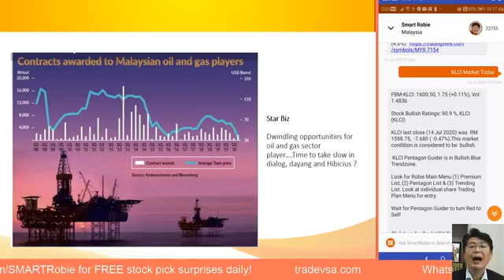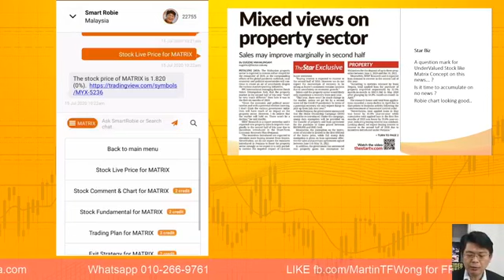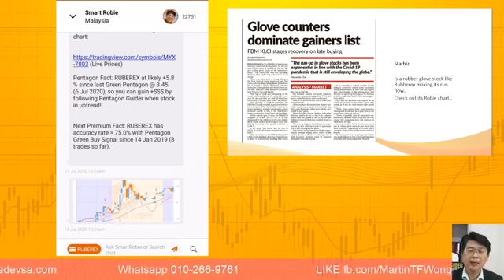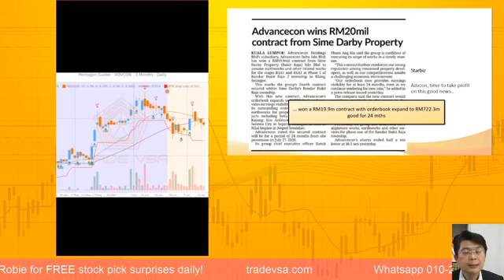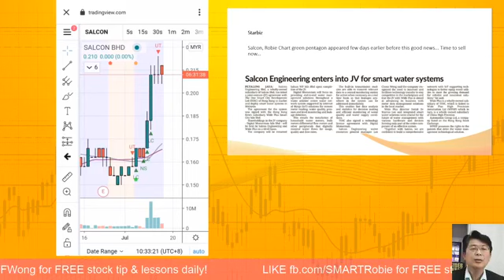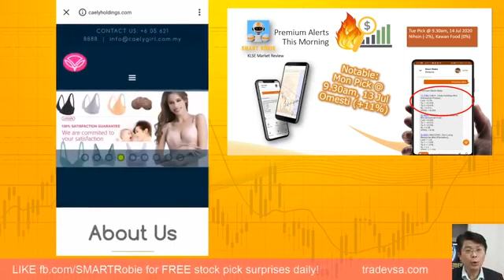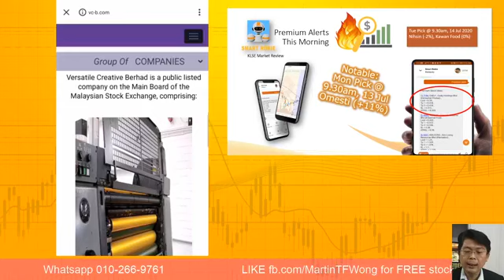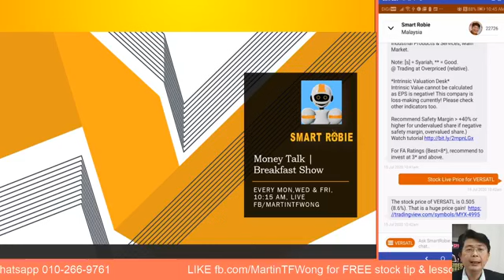(15-Jul) Property sector mixed, Rubber Counter drop?... - Money Talk with SmartRobie (+timeline)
(15-Jul) Property sector mixed, Rubber Counter drop?... - Money Talk with SmartRobie (+timeline below)...

Stay updated with Money Talk with SmartRobie : Breakfast Show with KLSE headlines, news analysis and stock ideas for the Day !

Registration open for MasterClass Aug 2020 with Free Resit* Intake...

Download SMARTRobie, Stock Market AI Asistance AI Chatbot from App Store. Free Stock Idea inside App.

for Stock Analysis and Review live FB.

tradevsa.com for FREE stock pick surprises!

===Timeline===
1. Opening 1:55m
2. Oil & Gas sector 3:55m
3. Property Outlook 6:50m
4. Rubber Glove update 10:58m
5. Advcon 17:00m
6. Salcon 20:20m
7. Premium Alert Omesti +11%, Nihsin -2% , Kawan Food 0% (previous), Caely, Versatile 22:05m
8. Next talk, Turtle Trading system 31:35m